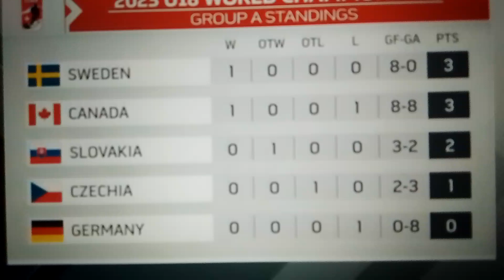21 april 2023